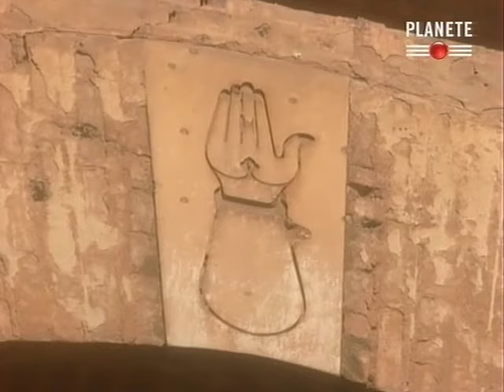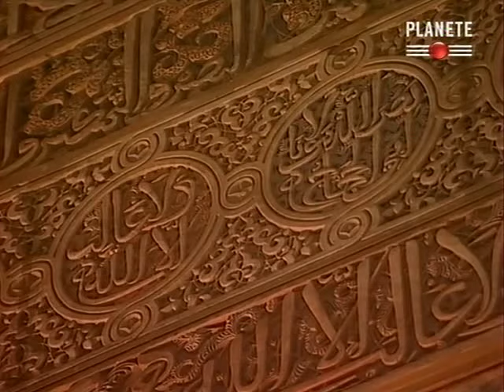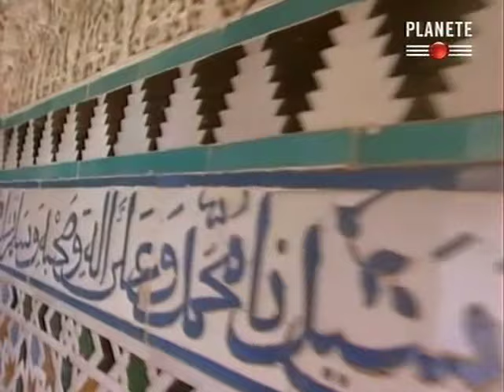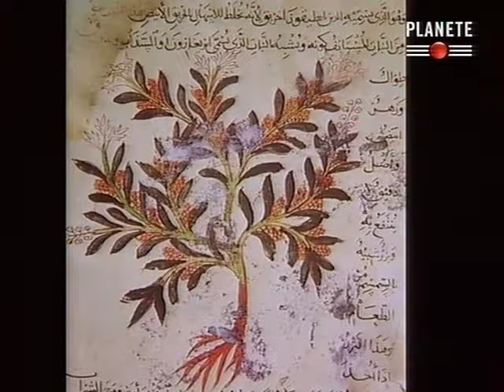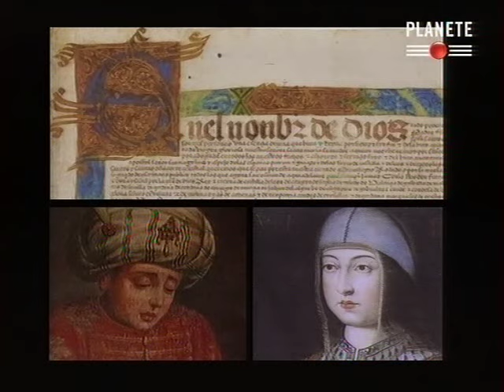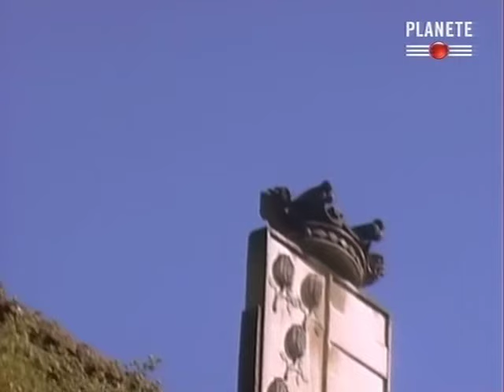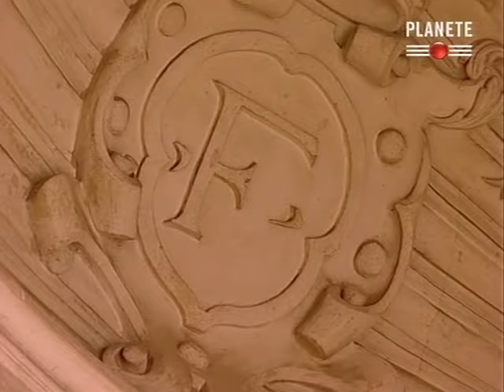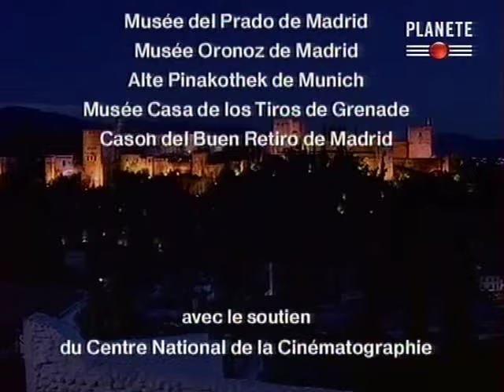Palais l'Alhambra, Destins croises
Documentaire diffusé par Planet dans le cadre de l'émission "Palais d'Europe", l'Alhambra, chef d'oeuvre de la civilisation musulmane. Destins croisés.